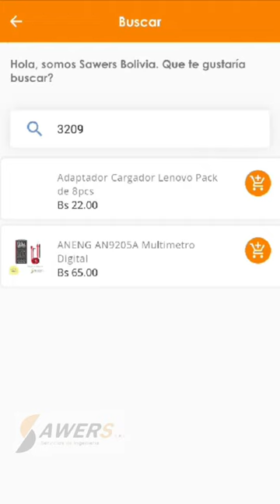el instrumento digital que debes tener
el instrumento digital multimetro que debes tener